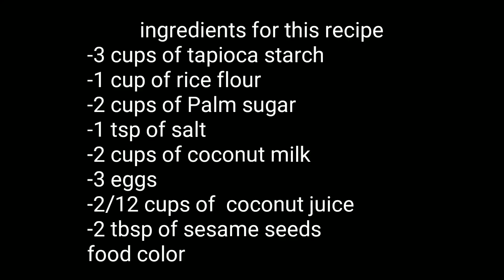How to make coconut pancakes,qhia ua qhob noom pancakes noj.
-3 cups of tapioca starch
-1 cup of rice flour
-2 cups of Palm sugar
-1 tsp of salt
-2 cups of coconut milk
-3 eggs
-2&1/2 cups of  coconut juice (or water)
-2 tbsp of sesame seeds
food color